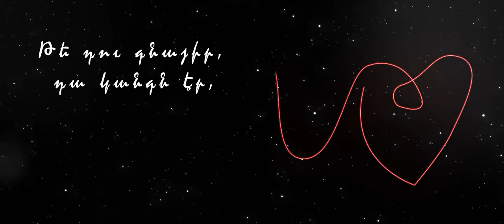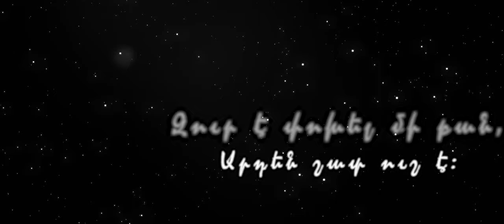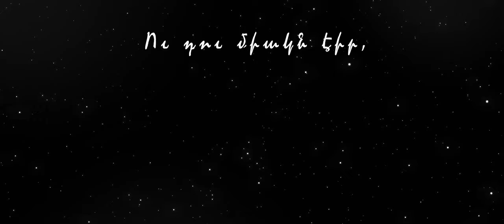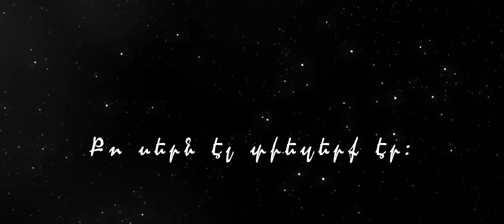Karina Arustamyan & The Band - Tiezerq / Տիեզերք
Music & lyrics: Hoso Yeganyan

The Band: Musicians:
Keyboard: Khachik Sahakyan
Solo guitar: Hamlet Shaghoyan
Bass: Edgar Sahakyan
Drums: Hoso Yeganyan
Strings:
Violin N1: Astghik Sahakyan
Violin N2: Razmik Hovhannesyan
Viola: Vahagn Yeghishyan
Cello: Levon Arakelyan

Arrangement: Khachik Sahakyan
Mix & Mastering: Martin Mirzoyan
Back Vocals: Nick Egibyan
Instruments recording: "Hoso Yeganyan Studio" & "Alphasound Recording Studio"
Vocals Recording: "Egibyan Music"
Animation created by "Abrahamyan Production"